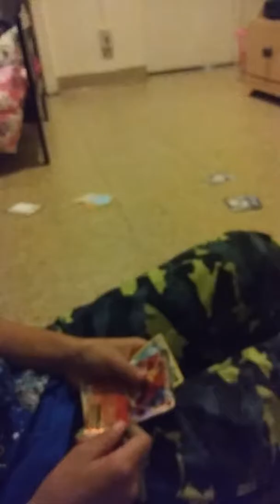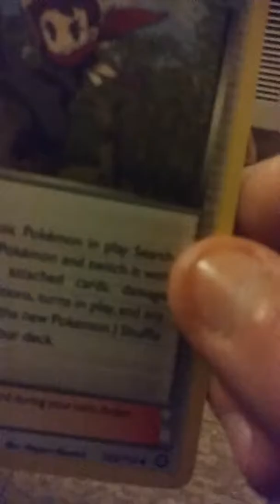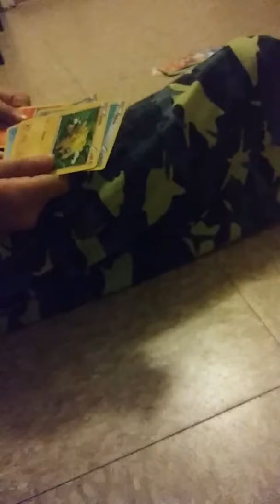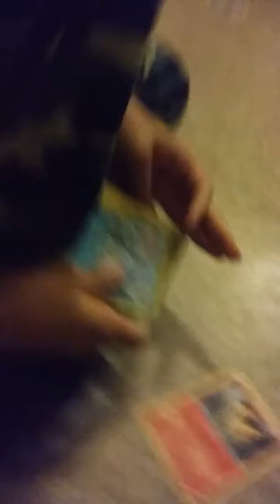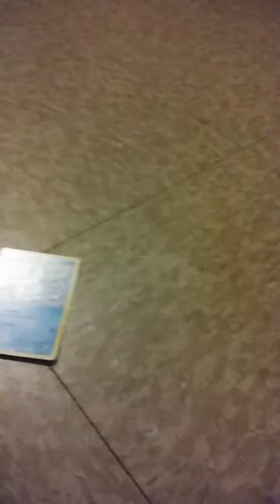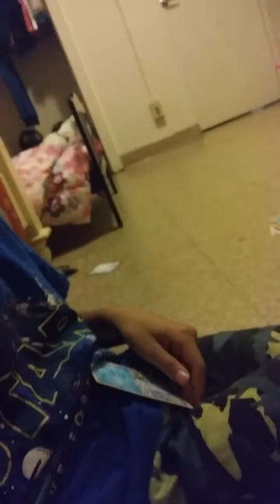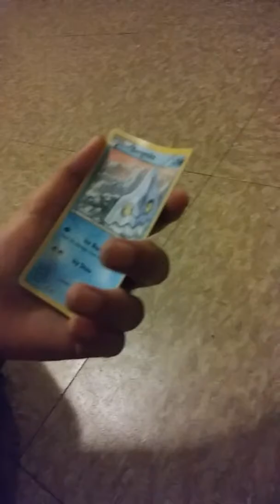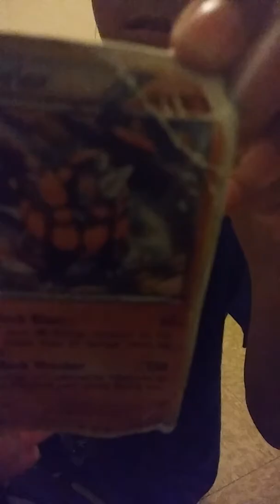Part 2.3 finale don't judge me lol😁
😢😢😢😢😢😢😢😢 why did I lost against antman he's too op